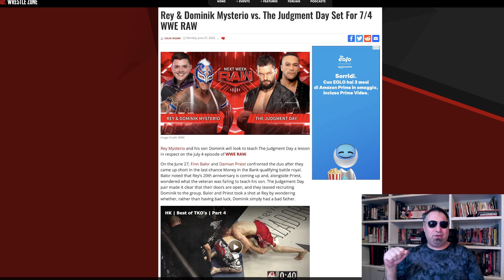REY e DOMINIK MYSTERIO: è ora di dividerli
Gli sviluppi proposti dall'ultima puntata di RAW riaccendono la possibilità di una futura separazione tra REY e DOMINIK MYSTERIO. Che forse, adesso, alla carriera dell'erede di Mr. 619 potrebbe anche fare bene.